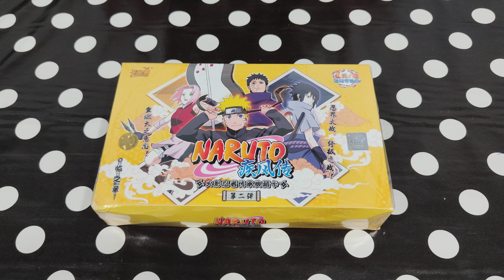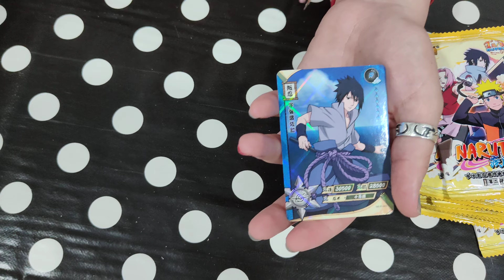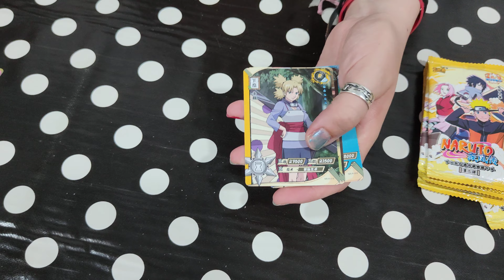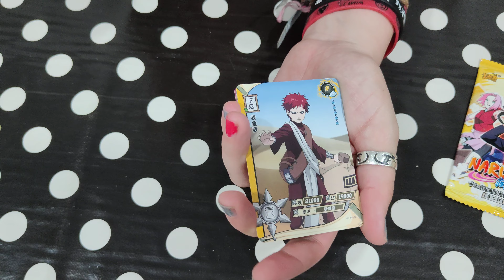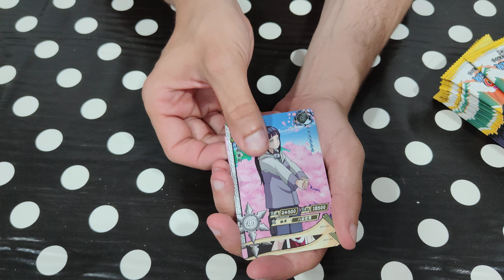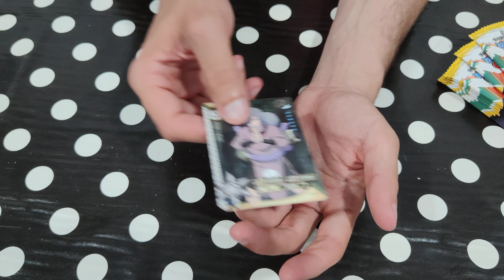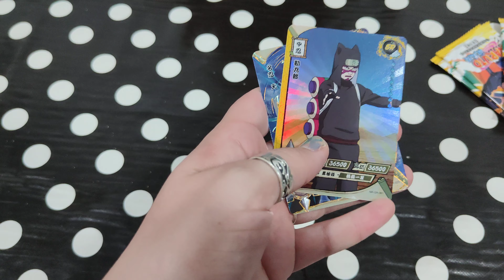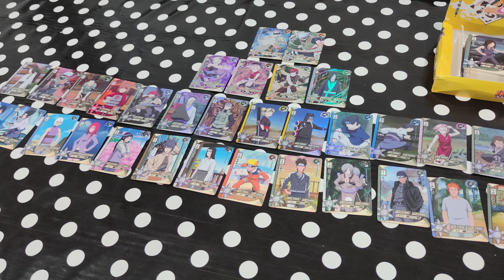🟨 NARUTO SHIPPUDEN - CAJA CON 36 SOBRES DE CARTAS 🟨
Por petición de nuestro suscriptor Juan Ponce 😃, en el video de hoy realizamos el unboxing de la segunda caja con 36 sobres de cartas de Naruto Shippuden comprada en Aliexpress.
En este caso es la caja amarilla. Esperamos que disfrutéis con el video.